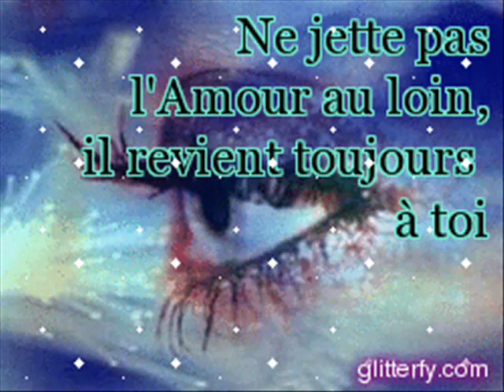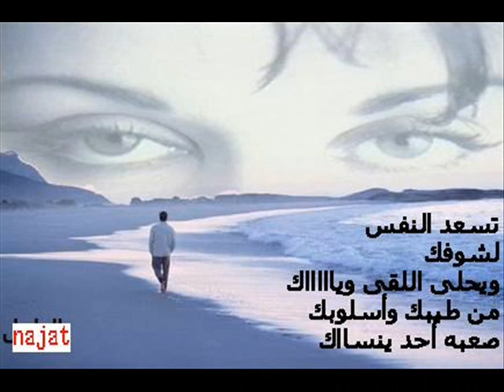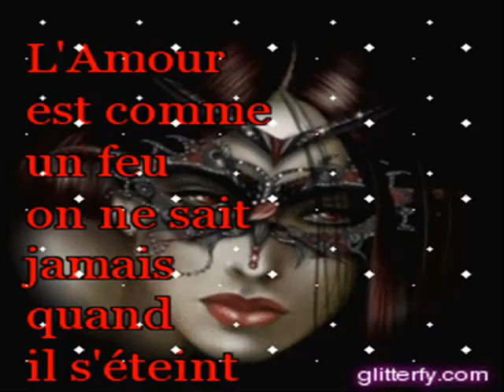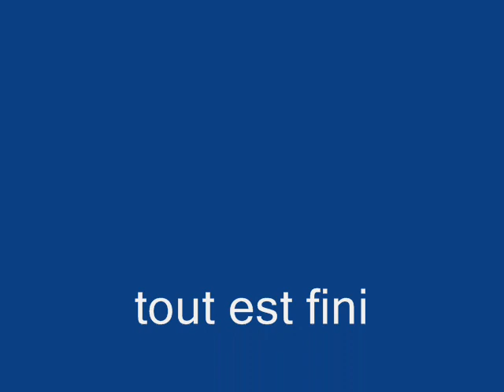anta anani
Le véritable égoïste est celui qui ne pense qu'à lui quand il parle d'un autre.